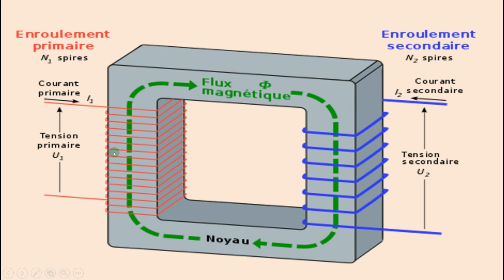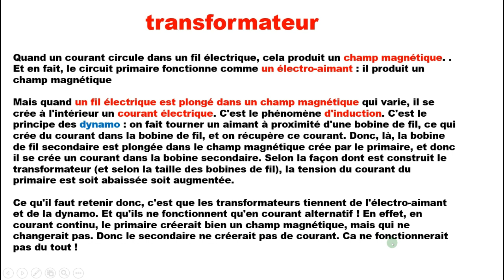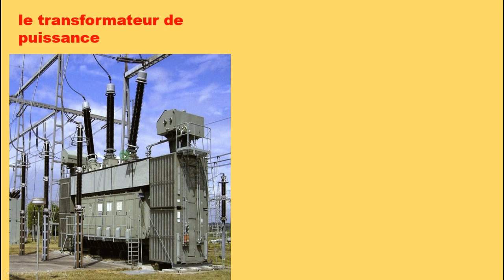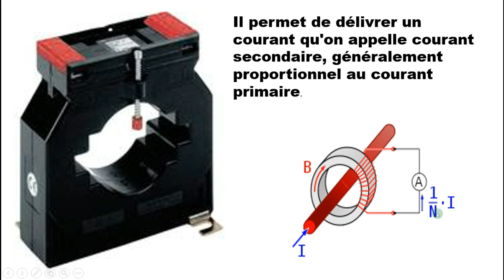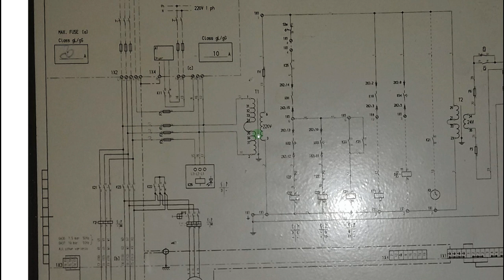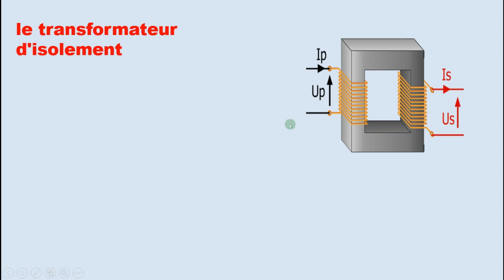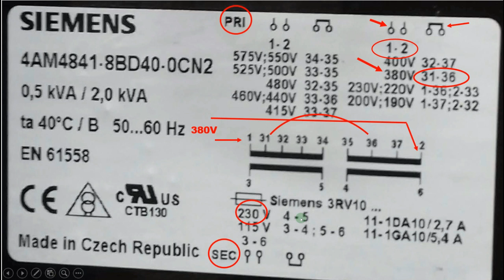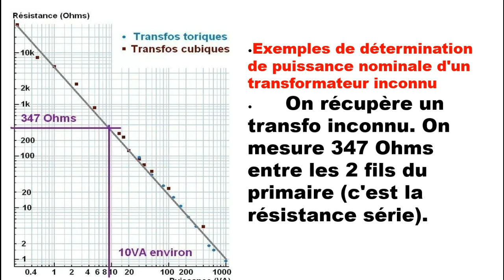transformateur معلومات جد مهمة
Un transformateur est un appareil qui permet de convertir une tension alternative donnée en une autre tension alternative, en augmentant ou en abaissant sa valeur, sans en changer la fréquence. un transformateur possède une isolation galvanique entre son entrée (primaire) et sa sortie (secondaire), c'est à dire qu'aucun conducteur électrique ne relie les deux parties.
Transformateur sur poteau
Distribution électrique
Réseau électrique
Transformateur de distribution
Alimentation en électricité
Poteau électrique
Tension électrique
Courant électrique
Raccordement électrique
Montage du transformateur
محول جبل القطب
التوزيع الكهربائي
شبكة كهربائية
محول التوزيع
مزود الطاقة
عمود كهربائي
التوتر الكهربي
تيار كهربائي
الربط الكهربائي